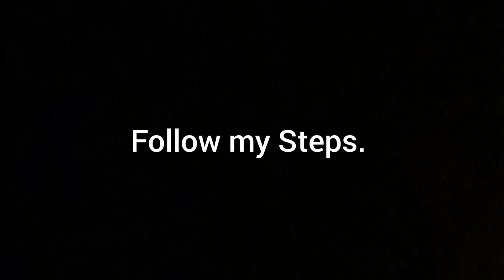Fast and easy way to get Free Robux!!!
The only working method out there at the moment